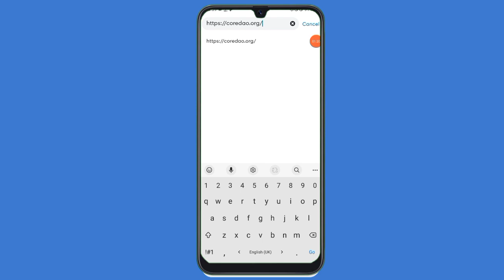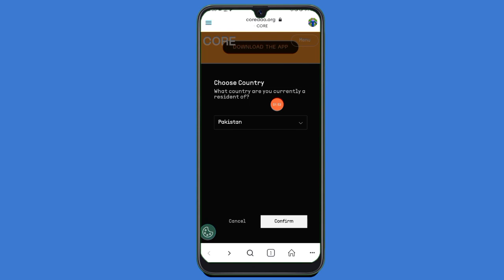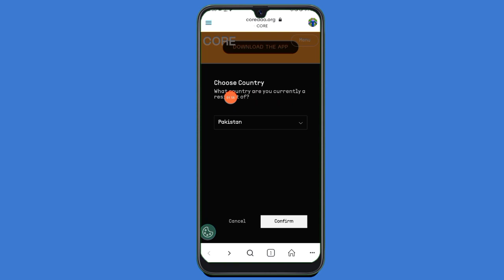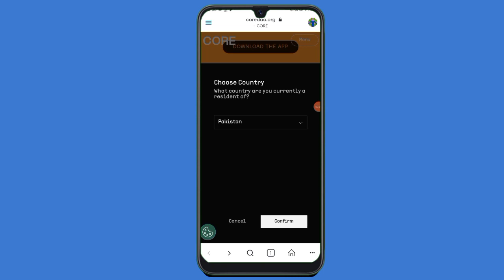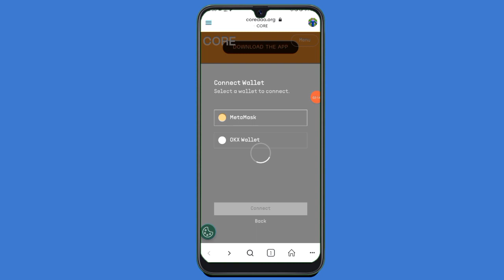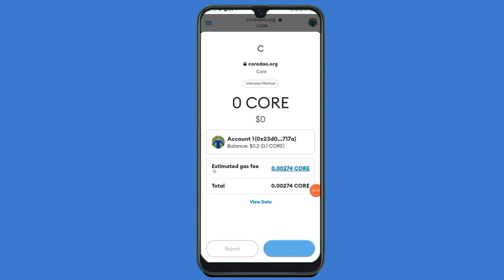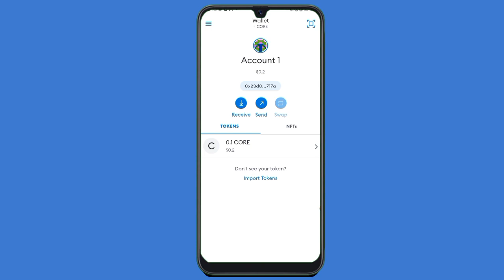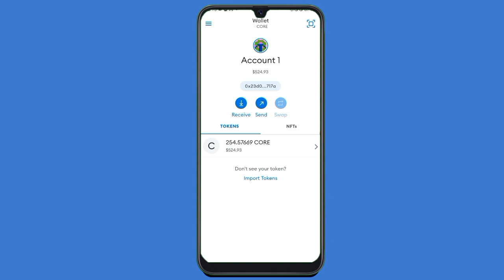Core mining || How to claim Airdrop || Core mining Airdrop claim to metamask Batch 2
how to withdraw from metamask to bank,easypaisa, paytm etc.

Core mining new latest update

Core mining 20 march Airdrop

Core mining new airdrop

Core mining Airdrop

How to Claim core 2nd batch

Core mining 20 March batch

Core mining 2nd batch

Core mining 2nd withdraw

Core mining satoshi satoshi app

Satoshi app

Core from satoshi app to metamask

How to withdraw core to metamask

Core mining not received in metamask

Core Airdrop not received in metamask

Core in metamask

Core mining 23 march batch

Description:
and that's video I told you that how to claim Airdrop to meta mask.

how to Claim core Airdrop 2nd batch

how to get core Airdrop